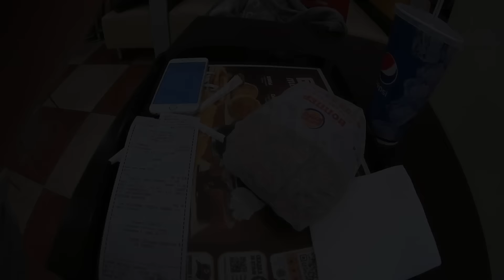สนามบิน มอสโคว Moscow Sheremet Russia สนามบินมอสโควหน้าตาเป็นยังไง ไปดูกัน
สนามบินมอสโคว เป็นจุดทรานสิท ของหลายสายการบิน เวลาไป ยุโรป   มาดูข้างในสนามบินกันว่า เหมือนหรือต่าง จากบ้านเรา ยังไง